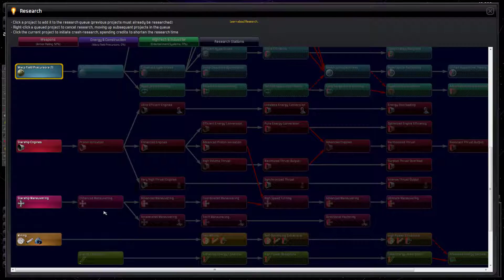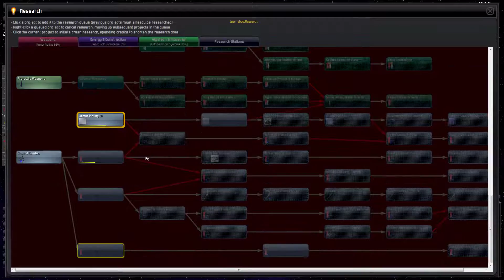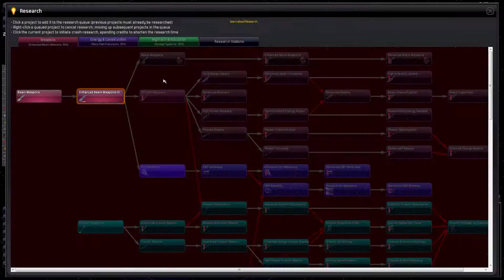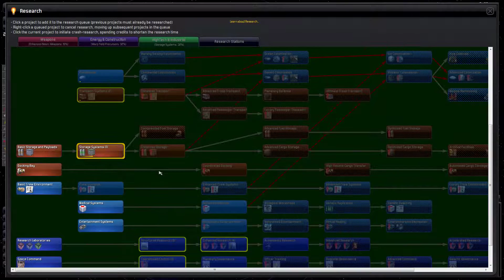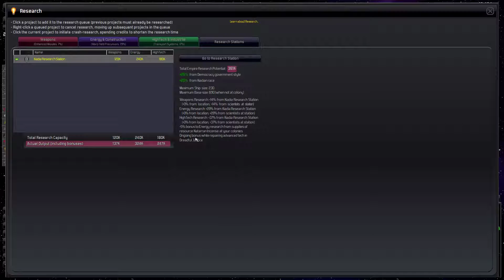Distant Worlds Universe | Let's Play - 03 - Initial Stations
A let's play series on Distant Worlds Universe, a fantastic 4X space game. We'll play with a theme of the Honorverse -- David Weber's series about Honor Harrington.
► Summary: Populating our home system with mining stations, and preparing for the upcoming warp drive breakthrough.

Distant Worlds is a vast, pausable real-time 4X space strategy game. Experience the full depth and detail of turn-based strategy, but with the simplicity and ease of real-time, and on the scale of a massively-multiplayer online game.

Vast galaxies are made to order: up to 1400 star systems, with up to 50,000 planets, moons and asteroids. Galaxies are so deep, fun and immersive that you won’t want to finish the game.  Build, expand and improve your empire while playing through one of the storylines, with victory conditions or in an open-ended sandbox mode.